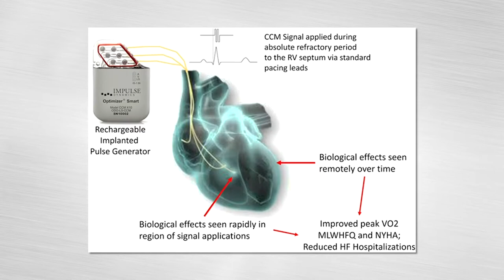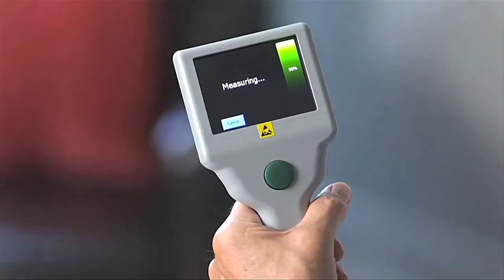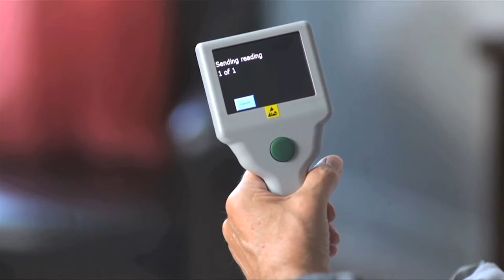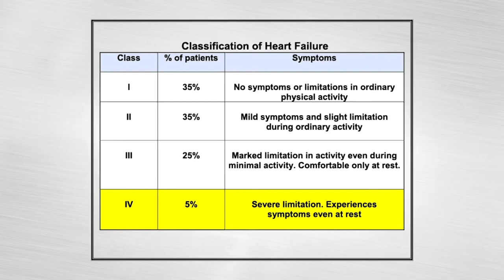Catholic Health Services: Advances In Treating Heart Failure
Dr. Rita Jermyn, Director of the Center for Advanced Cardiac Therapeutics at CHS's St. Francis Hospital, discusses the latest advances in treating heart failure Visit chsli.org for more info.